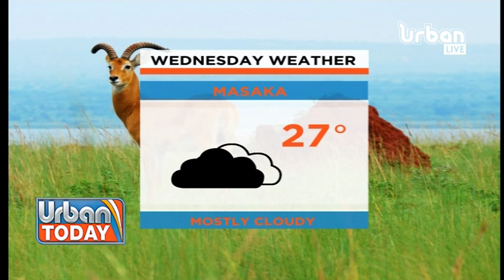UrbanToday: Has the death of Ziggy Wine been politicized?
Local musician Michael Arinda aka Ziggy Wine, 28, died in a road accident on Sunday night according to the Uganda Police Force.